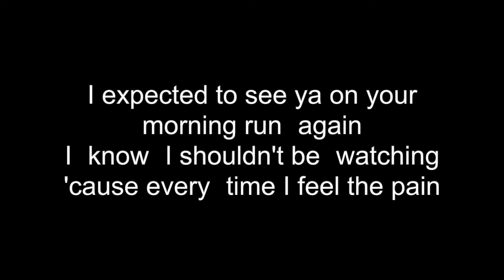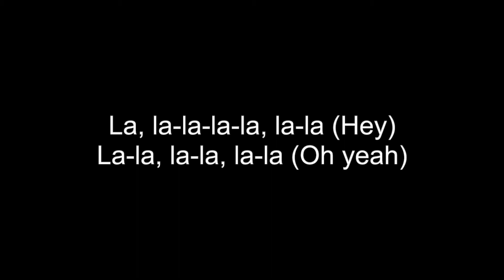Pink Pantheress- Pain Lyrics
Na-na-na
It's eight o'clock in the morning, now I'm entering my bed
Had a few dreams about you, I can tell you what we did
I expected to see you on your morning run again
I know I shouldn't be watching 'cause every time I feel the pain
You told me it wasn't over and that we'd be together soon
But was this before or after you told me to leave the room?
I used to think we'd make it far, it turned out that we are
It's such a shame that we weren't the same at all